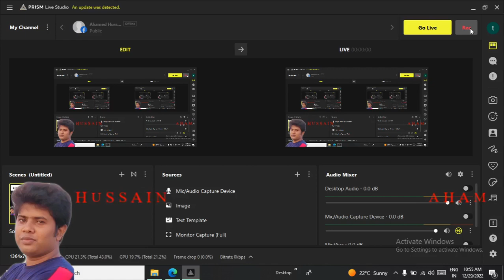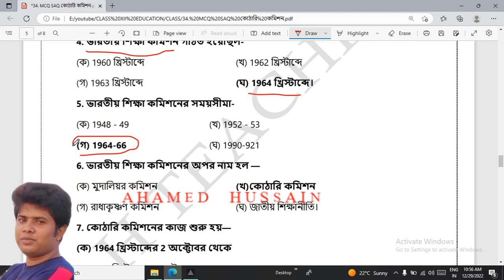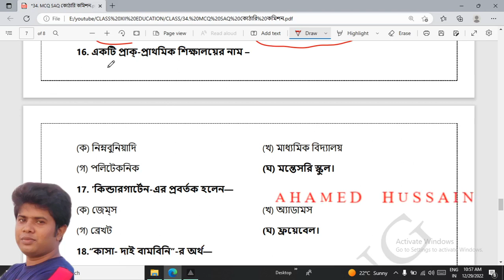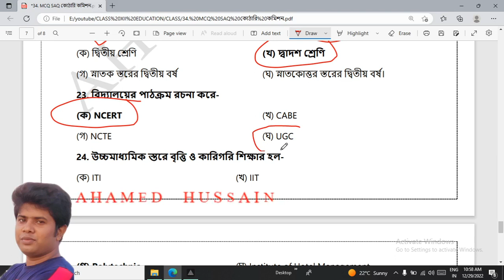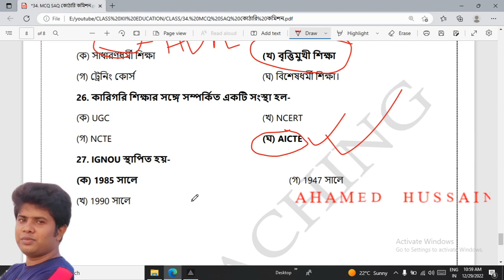34. MCQ - কোঠারি কমিশন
ক্লাস PDF নোট পাওয়ার জন্য WhatsApp Group বা Telegram Group এ join করুন।

CLASS XII - EDUCATION - সপ্তম অধ্যায় - কোঠারি কমিশন